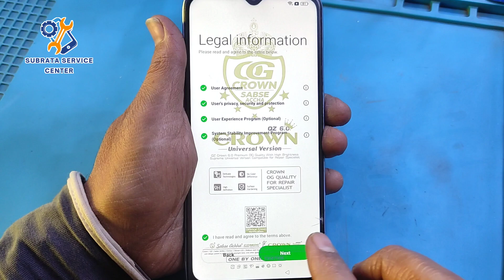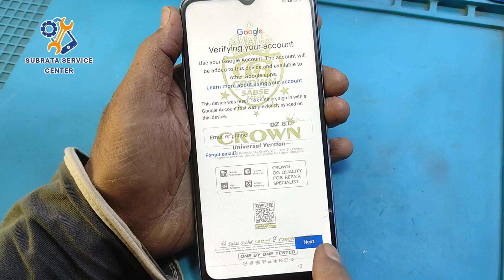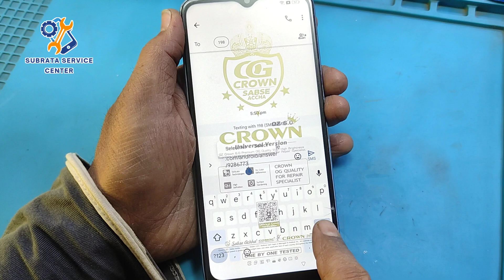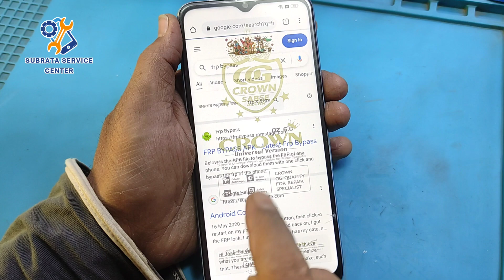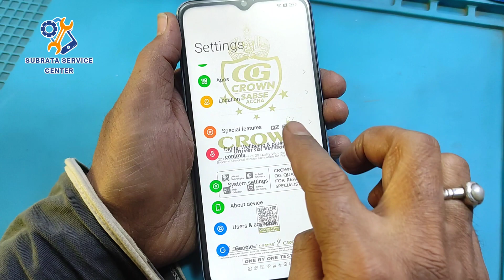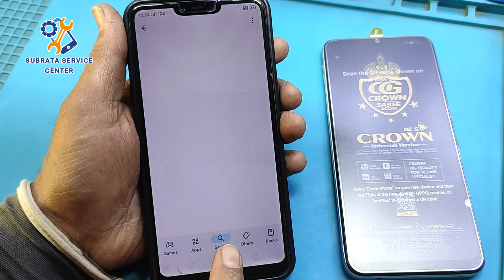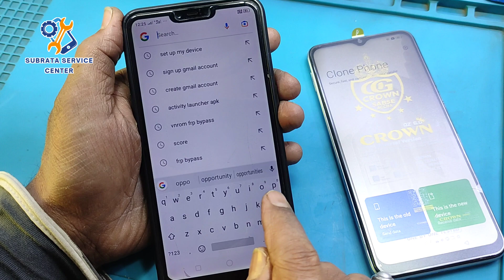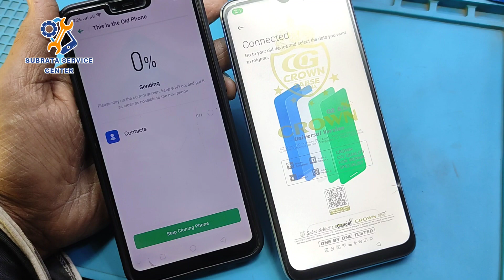Oppo A17 Oppo A17K Frp Bypass Android 12 | CPH 2477 Frp Bypass Android 12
About this video Description :

🙏 Hello everyone, in today's video I would like to share with you how to frp bypass oppo a17 frp bypass & oppo a17k frp bypass Android 12

Audience Qurious Solved :-

oppo a17k
oppo a17
oppo a17k frp bypass unlock tool
oppo a17k frp bypass
oppo
a17k frp unlock tool
oppo a17 frp bypass
oppo a54
oppo f17 pro
oppo f17
cph2471 frp bypass
bypass oppo a17
a17k frp bypass
cph2477 frp bypass
oppo a17k frp unlock tool
oppo f17 pro frp bypass
oppo service
a17k oppo
frp bypass
how to scan qr code on oppo
hp oppo a17
oppo 12
oppo a17 frp bypass unlock tool
oppo a17 frp unlock tool
oppo a17 k
oppo a17 unlock
oppo a17k frp
oppo a17k frp bypass youtube update
oppo a57 settings reset
oppo a93
oppo ka
oppo mobile check code
oppo new version